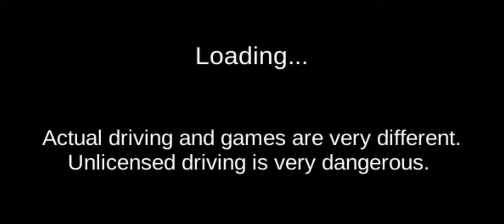3D Driving class New Update || Microbus Vs Bullet train!! Car driving games || Android gameplay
3D Driving class New Update || Microbus Vs Bullet train!! Car driving games || Android gameplay

Billion-games# Android-gameplay# car-games#

Game info:
2019 South Korean Driver's License Test Exercise Game